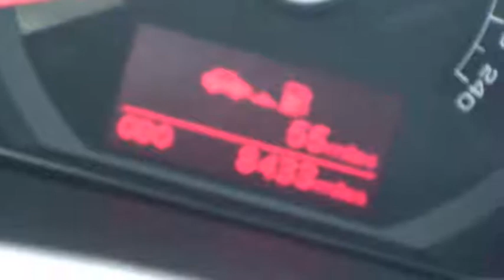MV12 WZE Kia Sportage